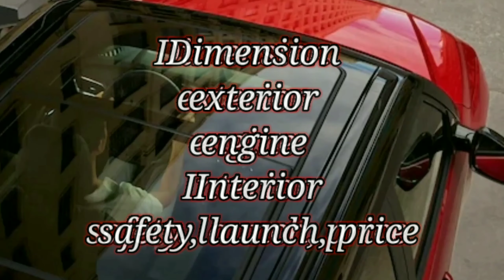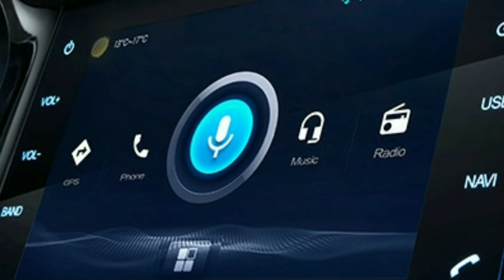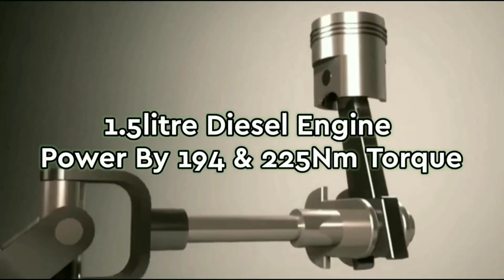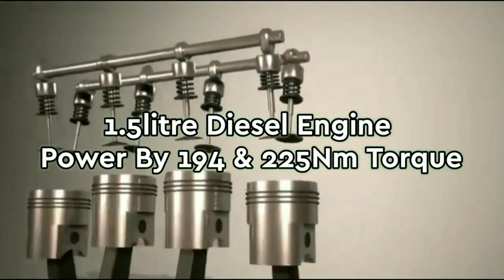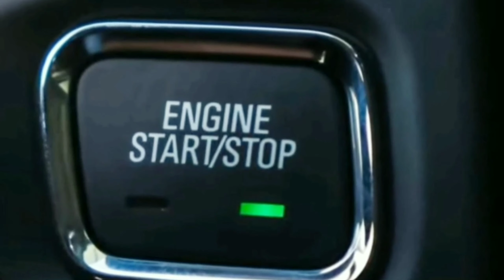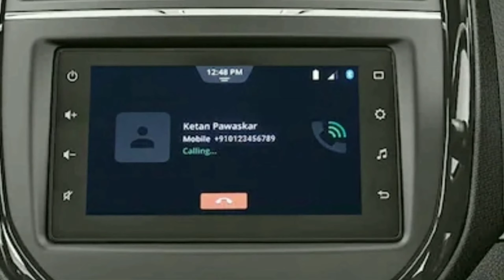[ All New ] Generation 2021 Maruti Suzuki Vitara Brezza | Launch | All Details 🔥👌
About this video :
Dosto Aaj ke Ham Is Video Mein baat karenge Maruti Suzuki Vitara Brezza new Model ke bare main Umm Hai Video Bahut Pasand Aayegi Thank You So Much .🙂

Mahindra Bolero NEO Walkaround Review 👌👌

Mahindra XUV700 Suv Launch date in india 👌

Tat harrier dark edition XT PLUS Model

Topic Covers;

1 Maruti Suzuki Vitara BREZZA
2 NextGen Vitara BREZZA 2021 launch
3 Upcoming Model Vitara BREZZA In India
4  Suzuki Brezza NextGen All Details
5 NextGen Brezza Full specifications
6 Upcoming NextGen Vitara BREZZA